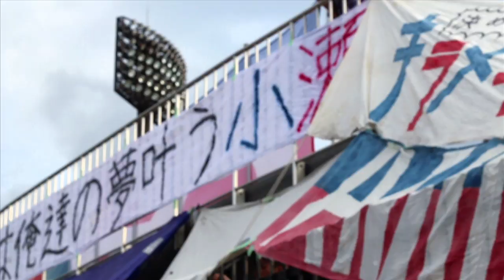3/14 小瀬開幕告知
タオルマフラー大作戦告知